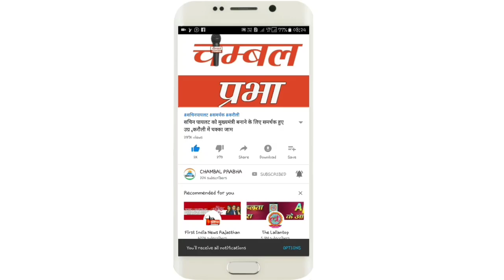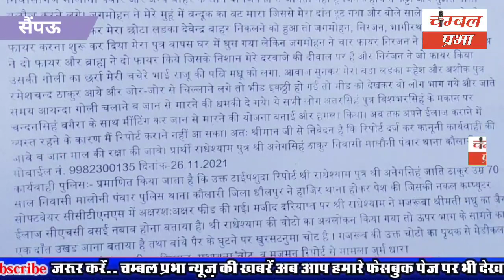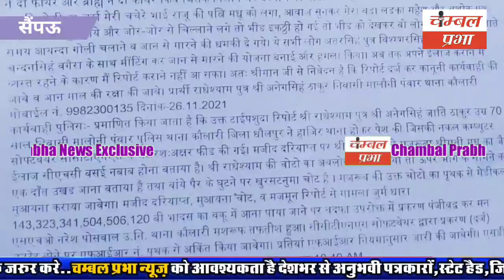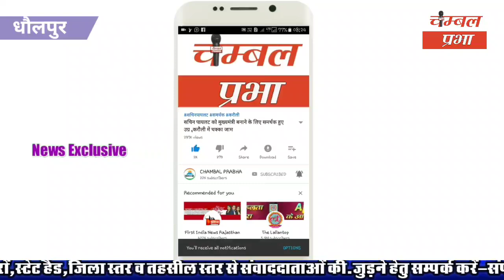धौलपुर जिले की आज की 17 बड़ी खबरें Dholpur​ chambalprabha latestnews 26/11/21